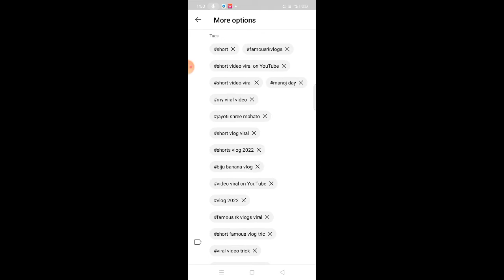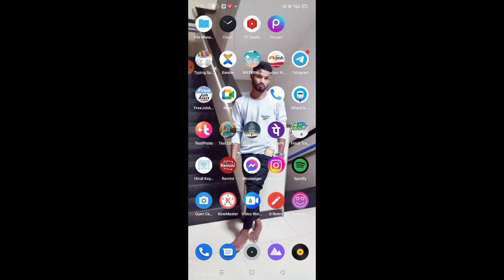There was a problem saving some changes/Yt studio There was a problem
hello friend YouTube channel me apka bahut bahut swagat hai es video me btaya hu ki yt studio me There was a problem saving some changes ko kaise theek kar sakte hai